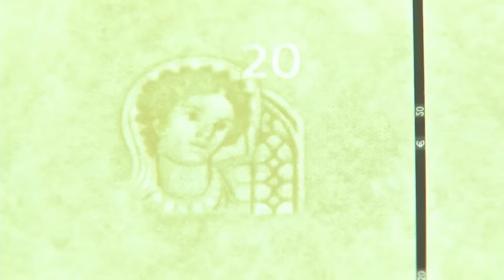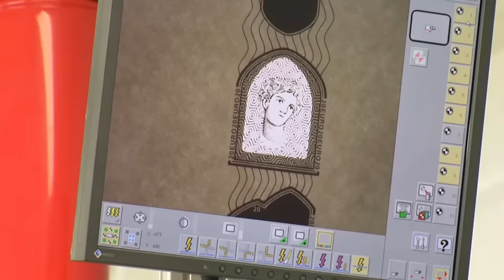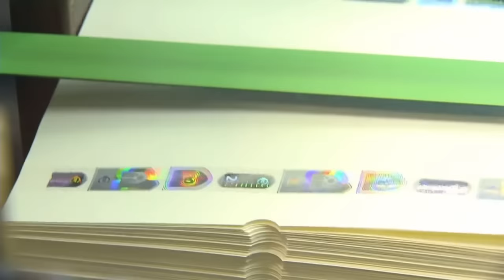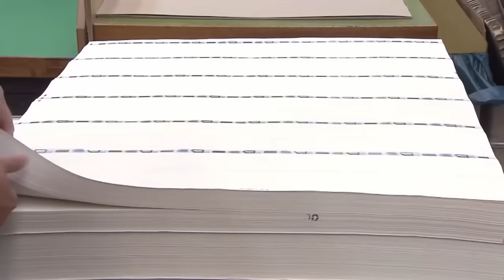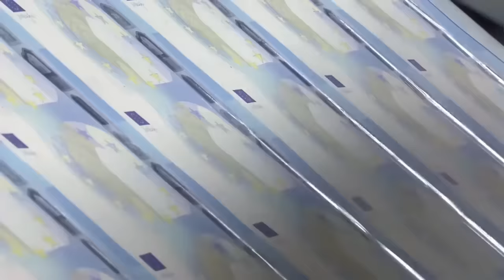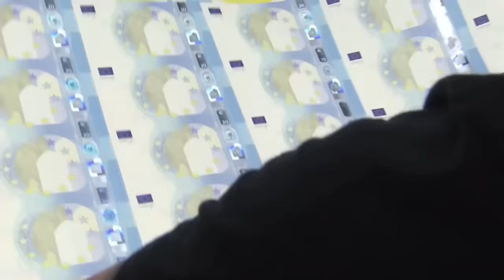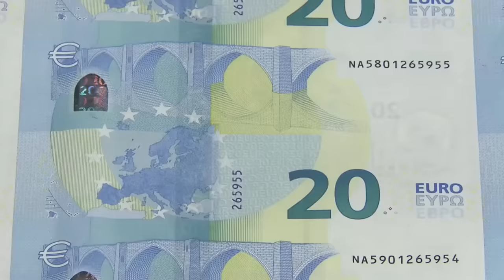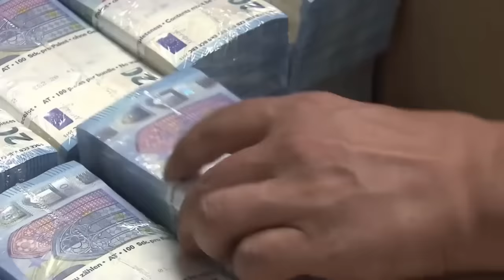How Money Is Made | Modern Money Printing Factory ▶2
The printing process of the €20 banknote - from printing sheets to finished product.